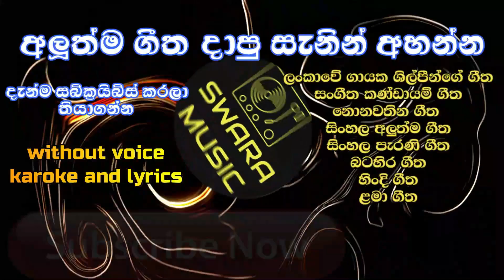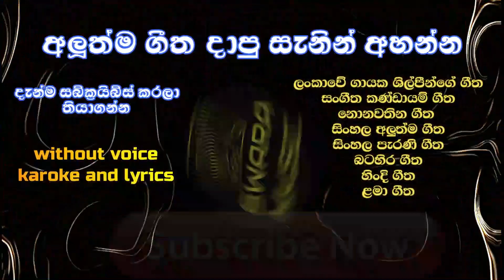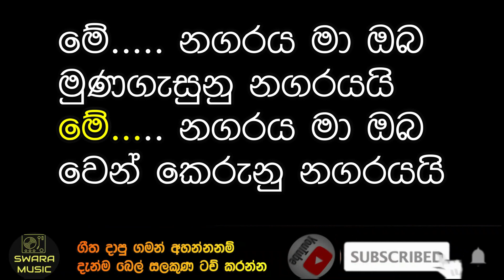me nagaraya මේ නගරය| mevin perera | without voice | karaoke | lyrics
MERVIN PERERA SONG  --  ME NAGARAYA
                                LYRICS
මේ නගරය මා ඔබ
මුණගැසුනු නගරයයි
වෙන් කෙරුනු නගරයයි

වැව් ඉවුරේ දිය රළ පෙර
සේම බිදෙනවා
නුග ගස් පෙළ අප නැතුවත්
තව දළුලනවා
සරසවි බිම කඳුරැල්ලෙන්
එතර පෙනෙනවා
ඔබත් එක්ක ආයෙත් එහි
යන්න හිතෙනවා

ඔබ අතගෙන ගිය වීදියෙ
ඈ හා යනවා
සිඟිති පුතා අතැඟිල්ලක
එල්ලී එනවා
ඒ කාලේ පැතූ පැතුම්
යළි සිහිවෙනවා
ජීවිතයම හීනයෙකැයි
කියා සිතෙනවා

මේ නගරය මා ඔබ මුණගැසුනු නගරයයි
මේ නගරය මා ඔබ වෙන් කෙරුනු නගරයයි

ඔබට අවශ්‍ය ගීත ඇත්නම් ඔබගේ වට්ස් ඇප් අන්කය  පහත ජීමේල් ලිපිනයට ලියන්න ගීතයත් සමග අපට පුලුවන් ආකාරයට කටහඩ ඉවත් කර ඔබට පුද්ගලිකව ලබාදෙන්නෙමු.
         if you like my channel